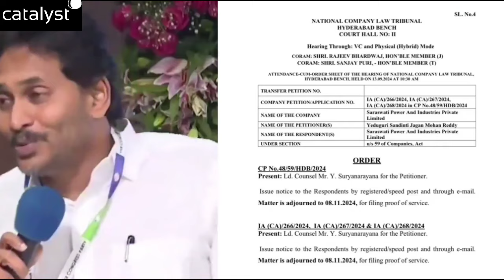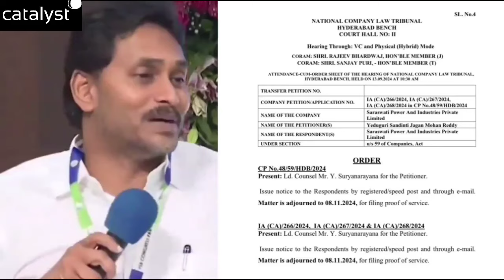Aparichitudu Movie లో కూడా లేని Scenes చూపెడుతూ, Telugu జనాలకు పిచ్చెక్కిస్తున్న YS JaganMohan Reddy